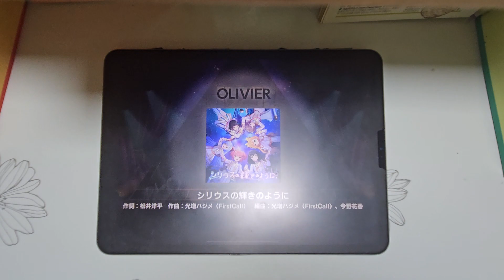[유메스테] 시리우스의 빛처럼 (OLIVIER VI) All Perfect 100.98%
겜명 : 월드 다이스타 유메노 스텔라리움

간만에 파볼만한 리겜이 나왔다

생각보다 매운데 재밌다